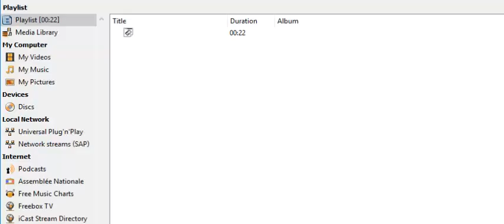1777 18 Forcible Touching 88 TD 30 07 02 18 Video